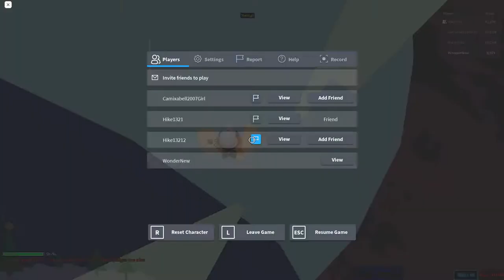Stage 9866-9890 | Ultimate Obby 2.0 | Roblox | 1.17.2021